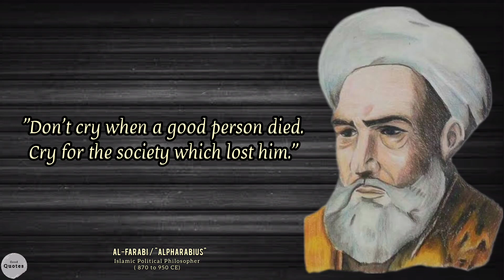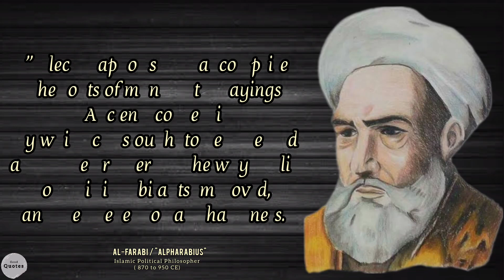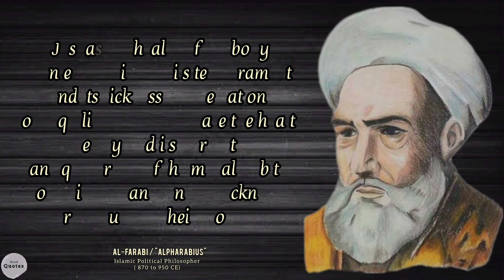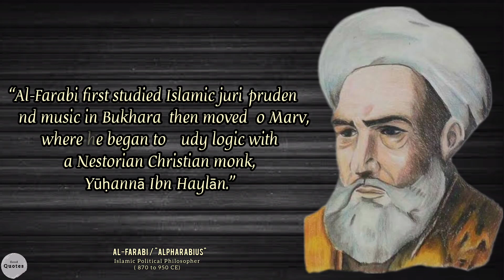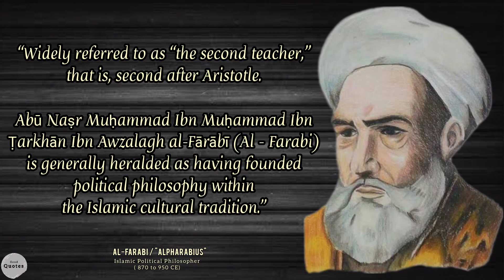17+ Quotes of Al-Farabi (ALPHARABIUS), The Second Master of Political Philosophy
Abu Muḥammad ibn Muḥammad ibn Ṭarkhan ibn Awzalagh (or Uzlugh), Abu Naṣr al-Farabi, Alfarabius and Avennasar. He was born in the year 257 H (870 AD) in the city of Wasij, Farab district which is now known as the city of Transoxiana in Turkinistan.  He was a muslim schoolar, lived between ninth and tenth century and worked in the Turkistan, Baghdad, Damascus, Egypt and Aleppo. Also called as Al-Farabi.

Al-Farabi known in the West as Alpharabius, was a renowned philosopher and jurist who wrote in the fields of political philosophy, metaphysics, ethics and logic. He was also scientist, cosmologist, mathematician, medicine, natural history  and music scholar. He knew Turkish, Arabic, Persian, Syriac and Greek. He studied on political philosophy,

His aim was to reconcile Aristotle’s ideas with Islam Religion. He has introduced rational thinking and philosophy into the Islamic world, established political philosophy.

In the golden Ages of Islam, became known as Al Mua’alim At Tsani or “The Second Master” after Aristotle by East and West World. Because he translated Greek Texts and and succeed to develop these thoughts, somehow never seen after Aristotle.

Al-Farabi also established the pillars of Islamic philosophy which were later followed by Islamic philosophers and others.  Al-Farabi's thinking is heavily influenced by religious doctrines in the form of Al-Qur'an and Hadith that dominate Al-Farabi's ideal leadership concept.

According to him , the societies have to govern by a philosopher ruler.

He provided the protection of the information in ancient times and developed them. He laid the foundations for the Renaissance.

In the city of Baghdad, he learned from Abu Bakar Al-Saraj, learned the rules of the Arabic language, then he also studied logic and philosophy from Abu Bisyr Mattius ibnu Yunus who believed in Christianity.  After time passed, Al-Farabi went to continue his migration and studied with Yuhanna ibn Jailani, in the city of Harran, which is the center of Greek culture in Asia Minor.

 In the city of Harran it did not last long, then he chose to return to Baghdad to deepen his knowledge of philosophy.  In addition, it turns out that he is also capable of deepening the knowledge of mantiq or logic.  In the city of Baghdad he did a variety of learning such as, teaching, mutual discussion, writing essays, dissecting books on philosophy.

In the year 339 Hijri or 950 AD, the figure of Al-Farabi died in a city of Damascus.  His body was buried in Bab as-Saghir, which is close to the tomb of Mu'awiyah, a founder of the Ummayya dynasty.  Time passes, but all his works are eternal and useful for the history of human civilization.

His most famous work is Al-Madinah Al-Fadhilah (The Main City or Country) which discusses the achievement of happiness through political life and the relationship between the best regime according to Plato's understanding with Islamic Divine law. Al-Farabi's political philosophy, especially his idea about the ruler of the main city reflects the rationalization of Imamate teachings in Shi'ism.

May his quotes inspire you to be a good person and an individual of action.

Source :

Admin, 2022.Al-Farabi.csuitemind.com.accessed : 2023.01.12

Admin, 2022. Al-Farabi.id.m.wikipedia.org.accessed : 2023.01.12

Septianingsing, Yunita, 2020. Quotes Al-Farabi.dianisa.com.accessed : 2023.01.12

Tarim, Nazmi. 2019. Alpharabius Quotes.medium.com.accessed : 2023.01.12